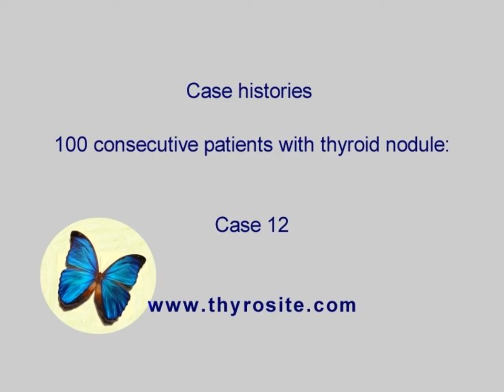100 consecutive patients with thyroid nodule - case 12